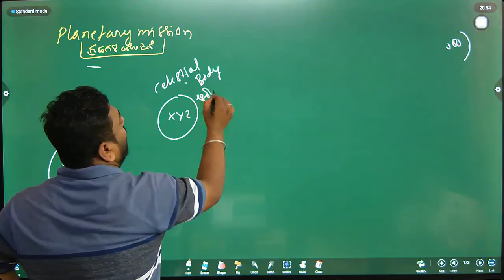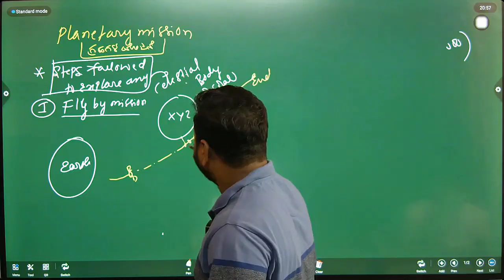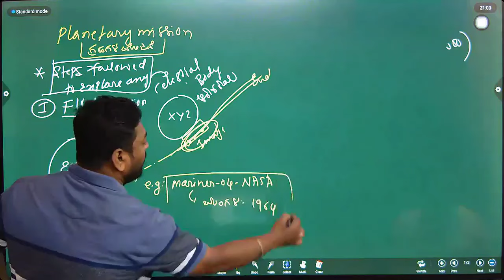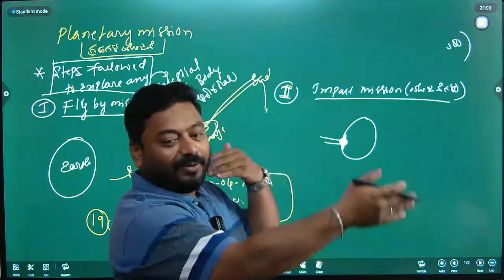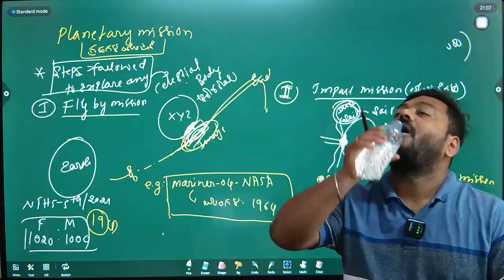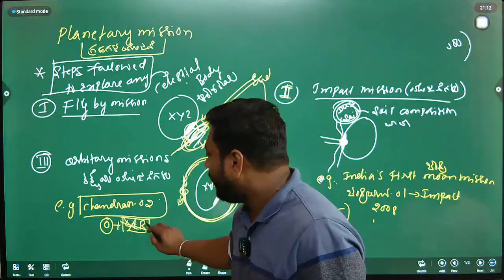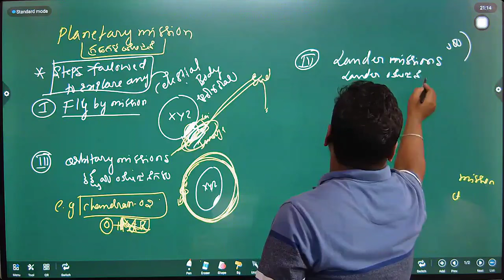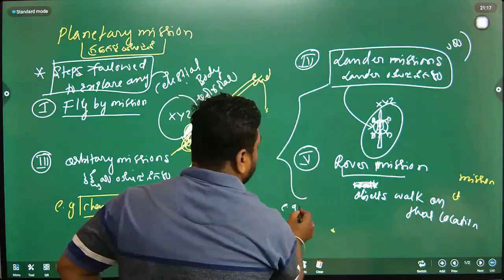Demo Class - Science and Technology || KAS, PSI, PDO || KAS Guruji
Join our Telegram group for daily notes, quizzes and important updates

2. Prelims Cum Mains Course

👉 For KAS Course and Other Course Enquiries, Call 👉 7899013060/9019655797